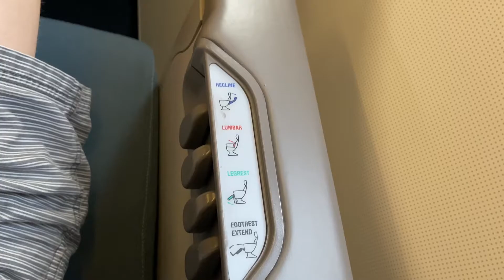flying to ho Chi Minh City Vietnam